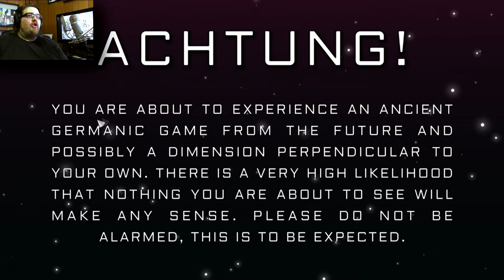Lichtspeer | Das Ist Wunderbar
The Gods gifted the lichtspeer. The Gods are bored. Entertain the Gods. Kill. Don't die. Perform. Die anyways. Das ist wunderbar, ha ha ha ha.

Credit Song: Nekozilla [Rewind Remix Release]
Artists: Different Heaven